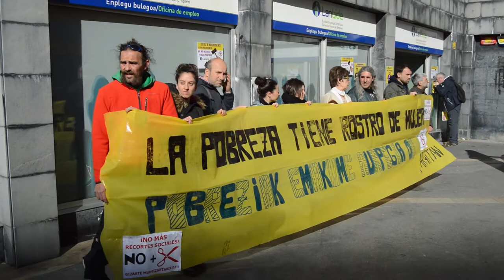Denuncian las trabas de Lanbide a las mujeres que sufren violencia machista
Superheroina han denunciado la carrera de obstaculos que supone para las mujeres victimas de violencia machista el acceso a las prestaciones sociales en Lanbide.